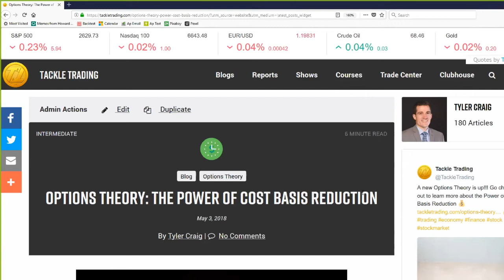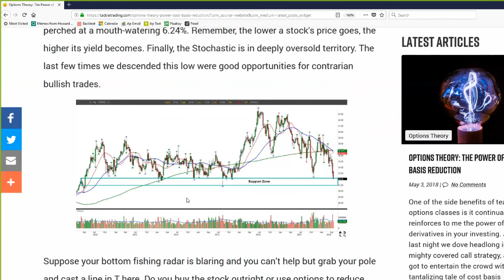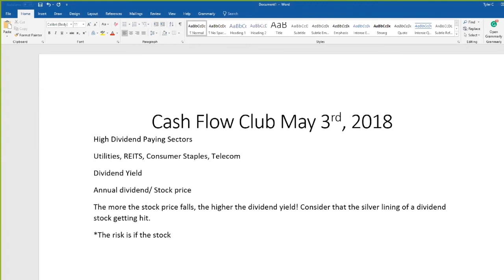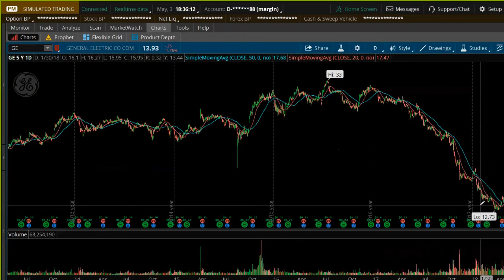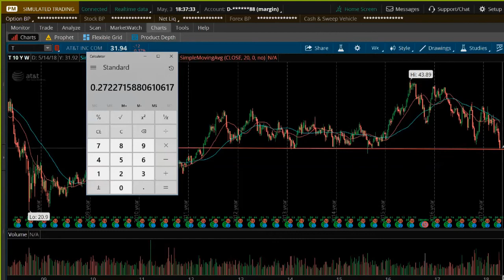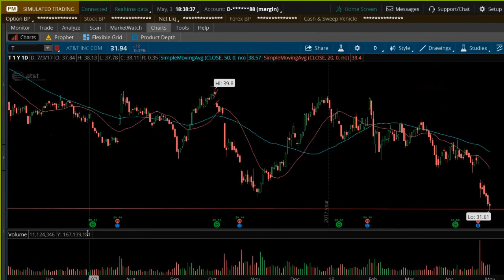How to use Options to unleash the Power of Cost Basis Reduction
In this video, you are going to learn how using options can increase your probabilityofprofit and reduce your costbasis.